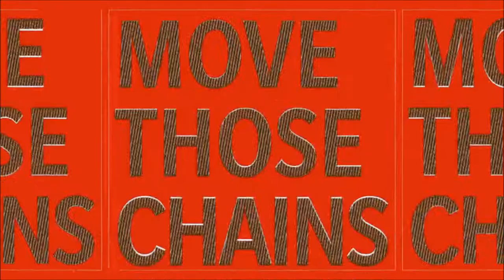Week 7: Interviews | Cleveland Browns Franchise | Season 1 | Madden 21 | Ep 7 | Crazy Town Gaming